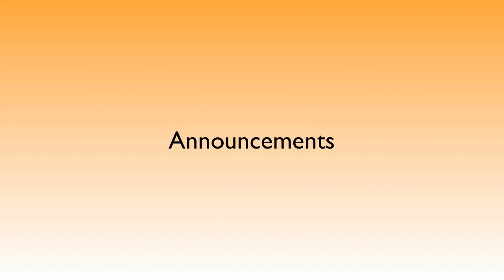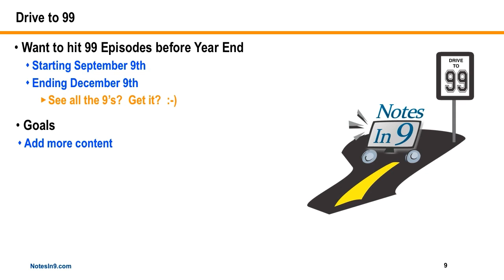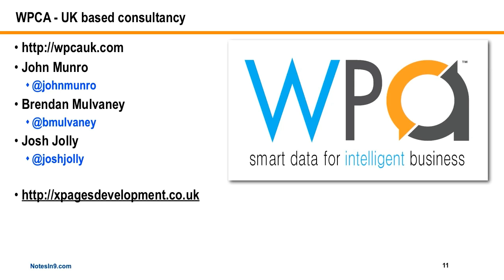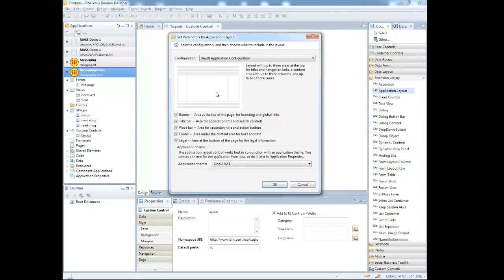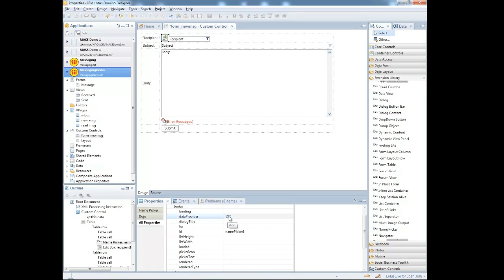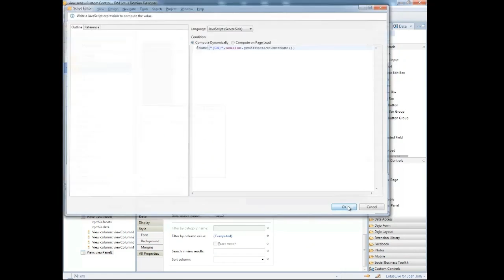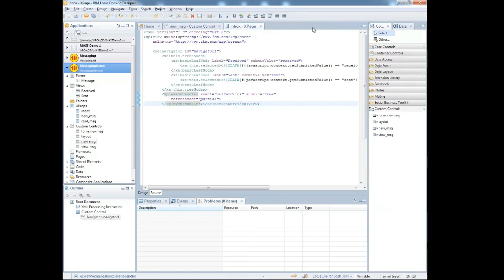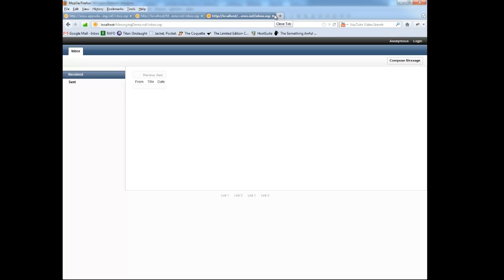NotesIn9 071: XPages messaging app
I’m really excited about this episode. First there’s a couple of big announcements but then when we get into the good stuff I have a demo from a new contributor – Josh Jolly.

Josh is an intern at a UK based WPCA consultants. What’s exicting about this demo is at the time of recording it he was only introduced to Notes/XPages about 6 weeks before. So I think it’s great to see someone brand new using the XPages technoogy to build solutions.

P.S. In this show I switch to a new intro. I was going to wait till Sept 9th for that but just couldn’t. Hope you like it.